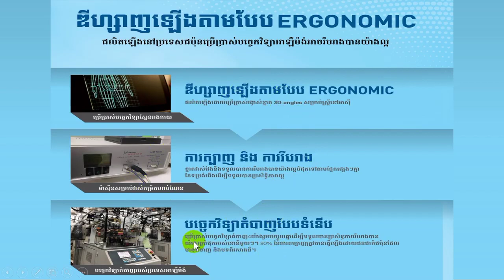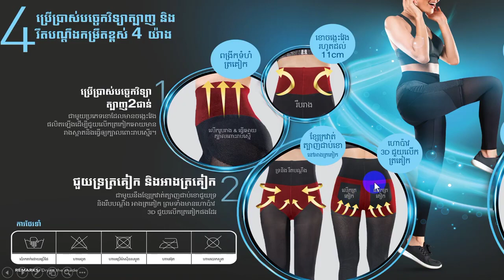Elysle countering pants ខោរឹបរាងស្អាត ជំនួយសុខភាព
ខោរឹបរាងជំនួយសុខភាពអោយជើងស្អាតរឹងមាំ ជួយលើកគូដលើកត្រកៀក
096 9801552, 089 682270, 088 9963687